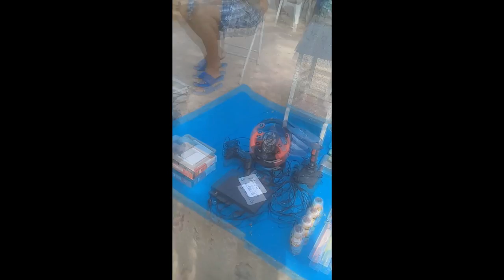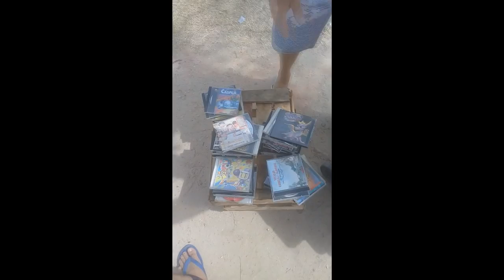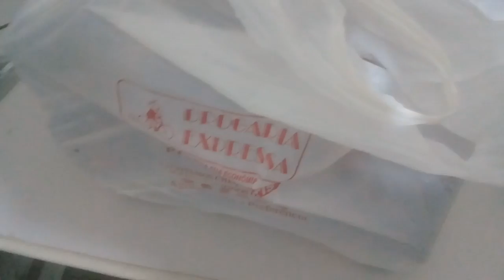CAÇADA GAMER- RJ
PSN   MAICONMDSM
SKYPE MAICONMDSM1
    ¯\_(ツ)_/¯

     ¯\_(ツ)_/¯

      ¯\_(ツ)_/¯

       ¯\_(ツ)_/¯

        ¯\_(ツ)_/¯

CAÇADA